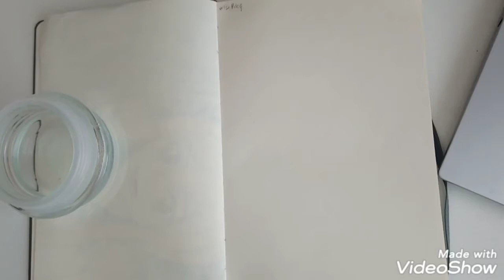Inktober// #13 Roof - Teddybearmei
Welcome to another youtube video today we draw a mushroom house in real time.